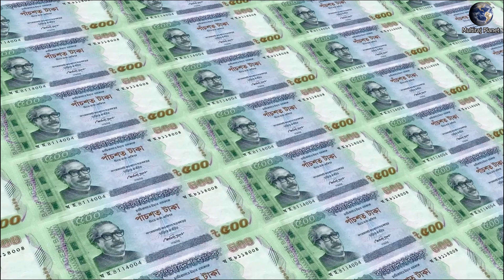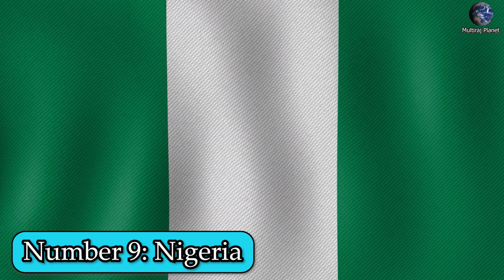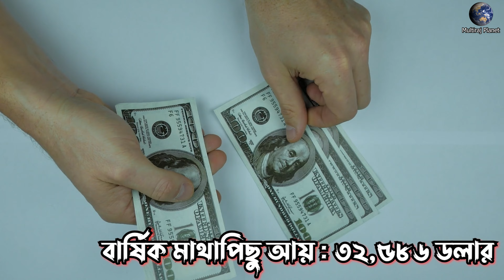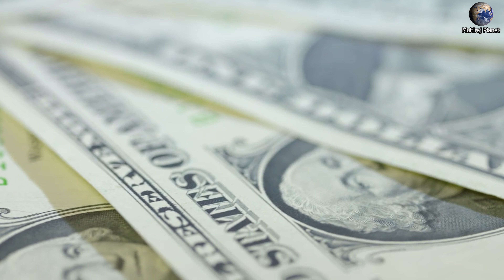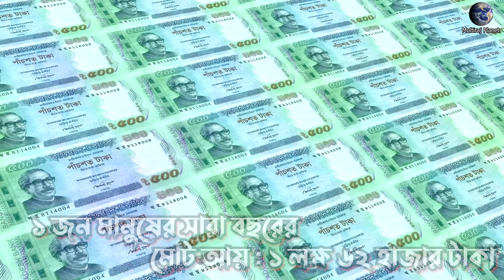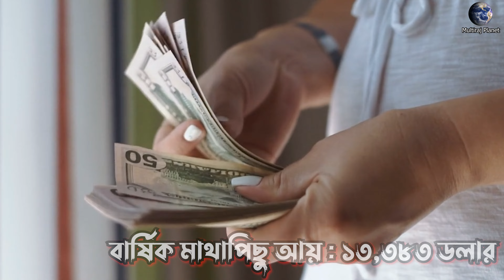Top 10 Most Powerful Muslim Countries in the World 2024 | 2024 সালের শক্তিশালী ১০টি মুসলিম দেশ।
এই ভিডিওতে আমরা, ২০২৩ সালে সামরিক শক্তির মাধ্যমে এগিয়ে থাকা শক্তিশালী ১০ টি মুসলিম রাষ্ট্র সম্পর্কে জানবো । অর্থনৈতিক শক্তি থেকে শুরু করে সামরিক শক্তি এবং সাংস্কৃতিক প্রভাব, আমরা বিশ্ব মঞ্চে তাদের অবস্থানে অবদান রাখার কারণগুলি অন্বেষণ করি। যেখানে, বাংলাদেশ, সৌদি আরব এবং পাকিস্তানের মতো দেশও আছে।

 We delve into the geopolitical landscape of 2024 to rank the top 10 most powerful Muslim countries globally. From economic prowess to military strength and cultural influence, we explore the factors that contribute to their standing on the world stage.

Join us as we analyze the dynamic shifts and developments shaping the Muslim world's influence in the contemporary era. Whether you're interested in politics, economics, or global affairs, this breakdown provides valuable insights into the power dynamics of the Muslim-majority nations in 2024.

0:00 Video Intro
0:56 Malaysia
2:10 Nigeria
3:14 Bangladesh
4:23 Algeria
5:37 Saudi Arabia
6:45 Egypt
7:59 Iran
9:14 Indonesia
10:23 Pakistan
11:40 Turkey